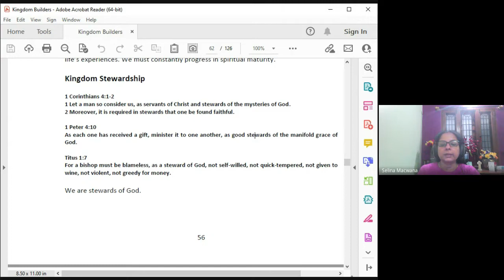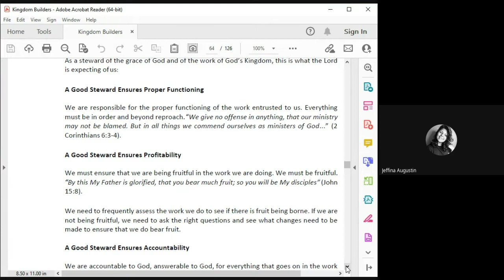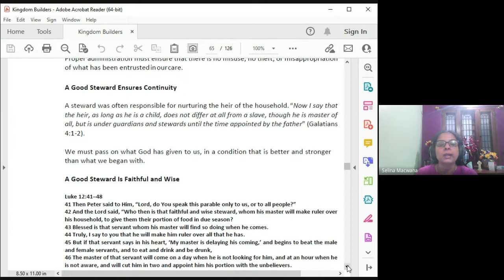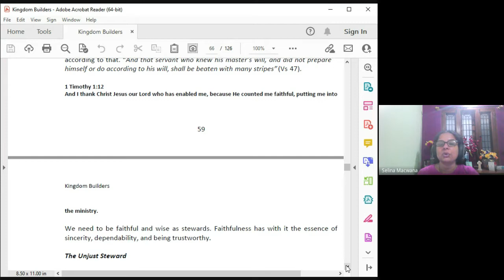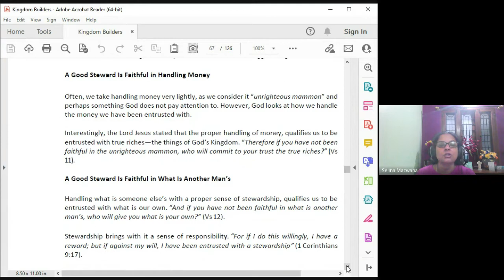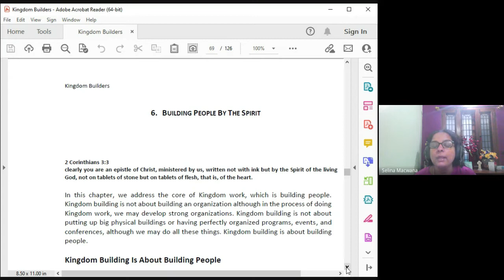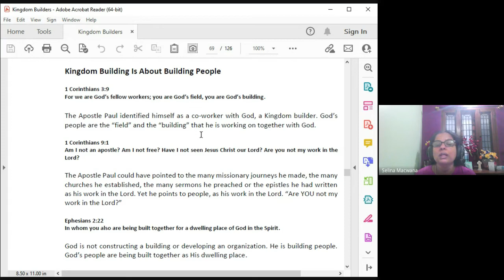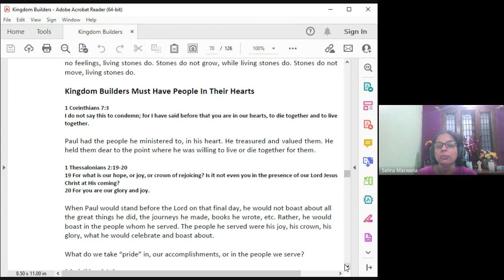The Kingdom of God and Kingdom Building | Lecture 25 : BC215-KOG&KB-20221026